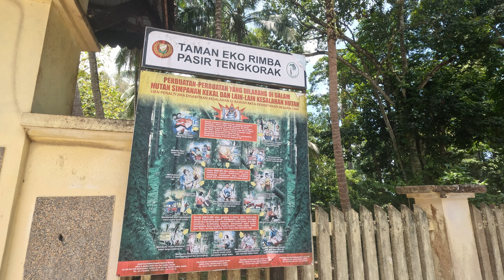NAJPIĘKNIEJSZY REGION MALEZJI, KARA CHŁOSTY ZA PICIE ALKOHOLU i AGRESYWNE MAŁPY. LANGKAWI 🇲🇾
Langkawi wraz z sąsiednimi wyspami to prawdopodobnie najpiękniejszy region Malezji. Dzisiaj ruszamy na wycieczkę Island Hopping, w trakcie której odwiedzimy sekretne jezioro. rezerwat orłów i niesamowitą plaże. Na koniec opowiemy Wam o różnicy kulturowej, która może Wam mocno zdziwić.

Jeśli podoba Ci się nasza twórczość tutaj możesz wesprzeć nas wirtualną kawą